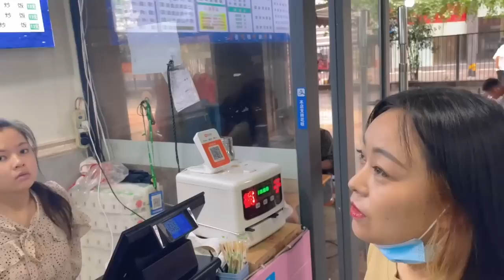Grouper & grouper nest, catch the strange fish with thorns!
There is no violence or gore of any kind involved. " Grouper & grouper nest, catch the strange fish with thorns!